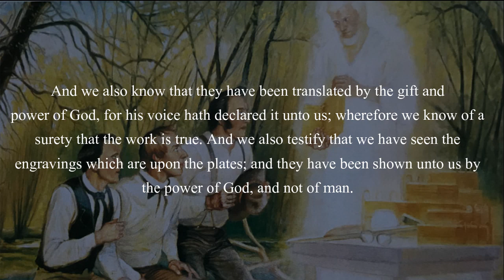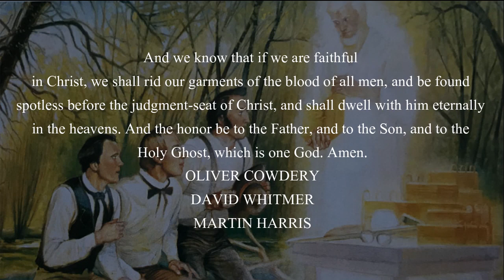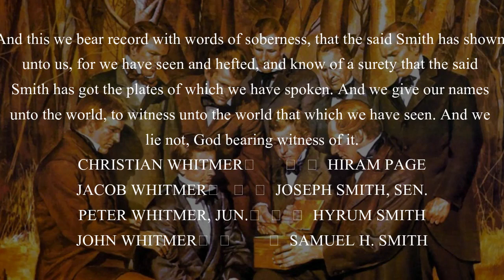The Book of Mormon: Testimony of Three Witnesses, and Testimony of Eight Witnesses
Audio for the Testimony of Three Witnesses and the Testimony of Eight Witnesses found in the Book of Mormon.
Picture Credits: Painting of the angel Moroni showing the gold plates to Joseph Smith, Oliver Cowdery, and David Whitmer. Artist unknown.
Eight Witnesses View the Book of Mormon Plates, by Dale Kilbourn